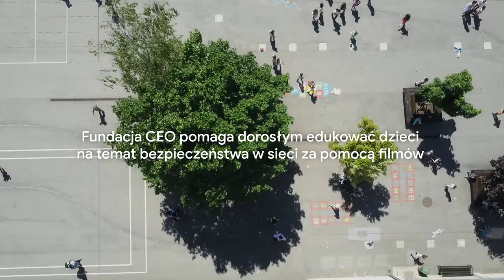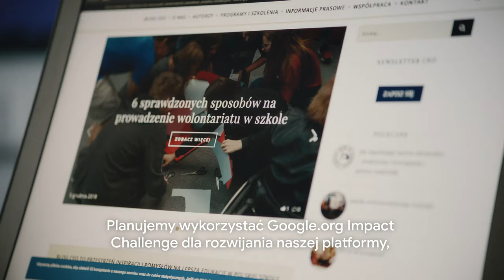Google.org Impact Challenge Bezpieczeństwo w sieci - spot programu Dobre łącza